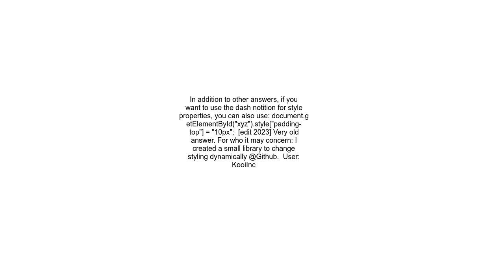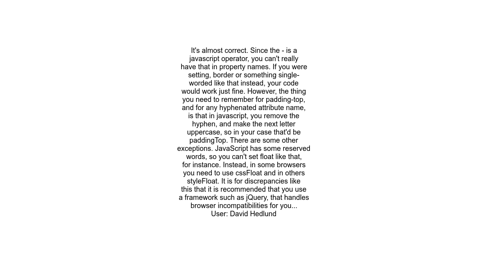Changing element style attribute dynamically using JavaScript